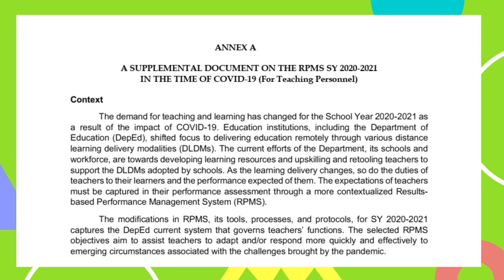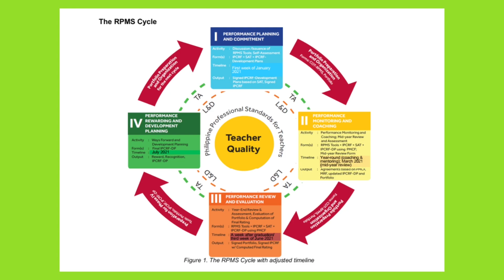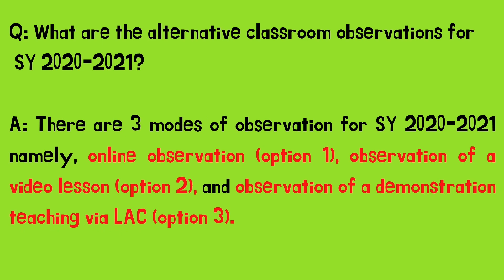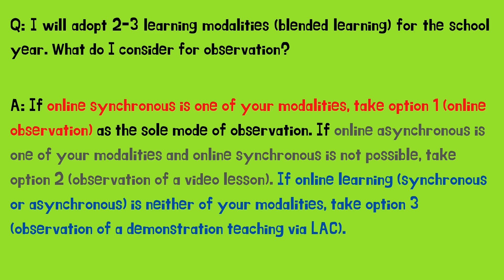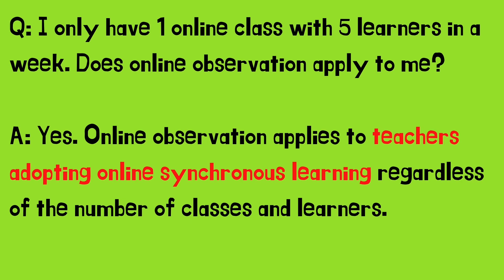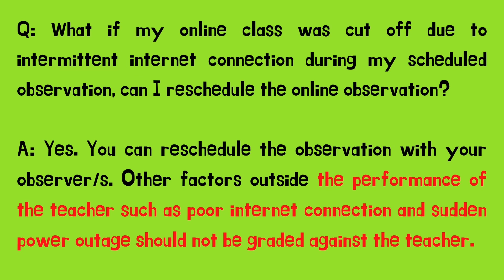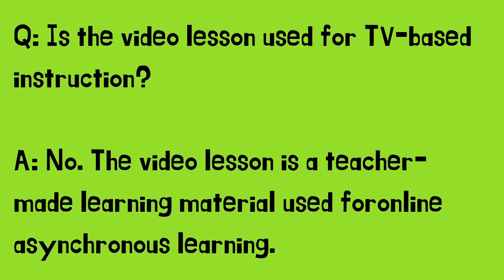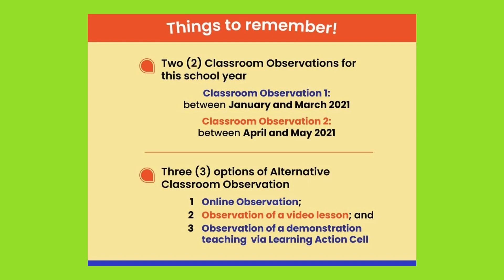Understanding the COT (Classroom Observation) in Times of COVID-19